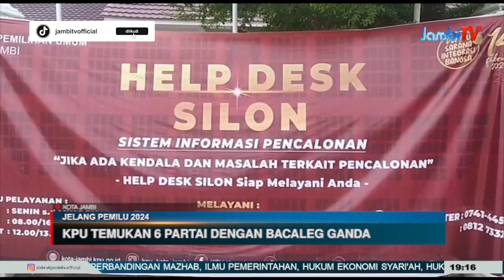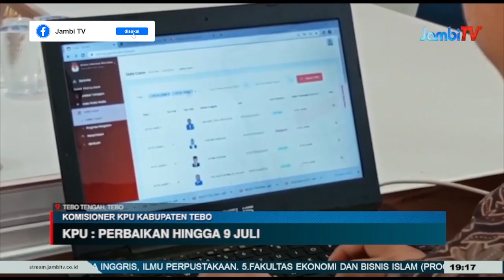JELANG PEMILU 2024 || KPU TEMUKAN 6 PARTAI DENGAN BACALEG GANDA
JELANG PEMILU 2024. Komisi pemilihan umum kota jambi menemukan adanya 6 partai yang bakal calegnya terindikasi ganda pada veriifikasi data bacaleg. Selain ganda internal, kpu juga menemukan adanya bacaleg yang namanya terdaftar sebagai caleg di kota jambi, juga terdaftar sebagai bacaleg di oku sumatra selatan.
Menurut anggota kpu kota jambi deni rahmat. Keenam partai yang memiliki data bacaleg terindikasi ganda tersebut, yakni parti nasdem 3 bacaleg dimana 1 bacalegnya juga terdaftar sebagai bacaleg psi. Hanura 2 bakal calon, yang keduanya juga terdaftar di partai garuda dan p tiga.

Selanjutnya bakal caleg p tiga terdaftar di pbb.  Partai pbb dimana bacalegnya juga terdafatar juga di hanura. Selain itu  ada bacaleg psi yang juga terdaftar di pdip. Dan partai umat dimana 1 bacalegnya juga terdaftar sebagai bakal caleg di kpu ogan komering ulu sumatra selatan.

Untuk itu, kpu kota jambi meminta kepada parpol agar segera melakukan perbaikan administrasi terhadap sejumlah hal yang membuat bacaleg dinyatakan bms. Penyerahan perbaikan dimulai pada 26 juni hingga 9 juli 2023.